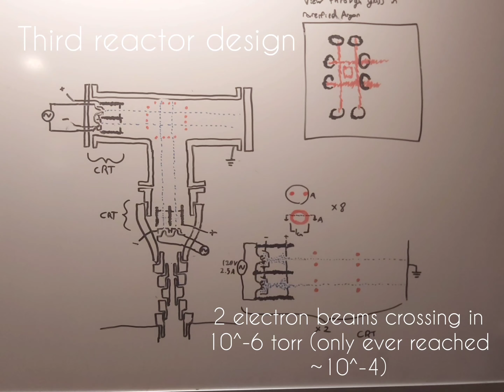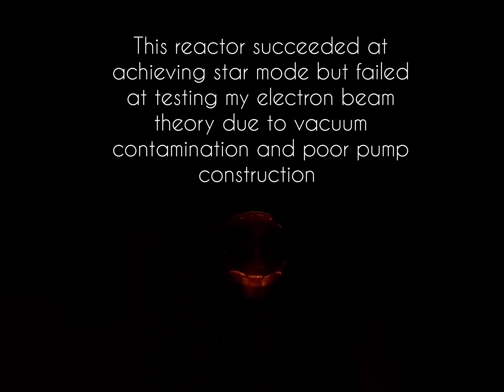DIY IEC Fusor version 3 Summer 2020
last summer with an unknown amount of time I built and tested my third inertial electrostatic confinement reactor and had some good star mode. I ran it with some deuterium gas and detected what might have been neutron radiation using silver but never enough to be conclusive. The goal was to test electron beam geometries and their impact on ion behavior at or below 10^-6 torr but due to my rush to work I used JB Weld and my own DIY oil diffusion pump and never reached that pressure. The next reactor will be built when I have both space and time again likely in 2 more years.

My theory for electron beams is also outlined in a preprint on Research Gate under my name and I test these because experiments are more useful than more math and low resolution simulations.